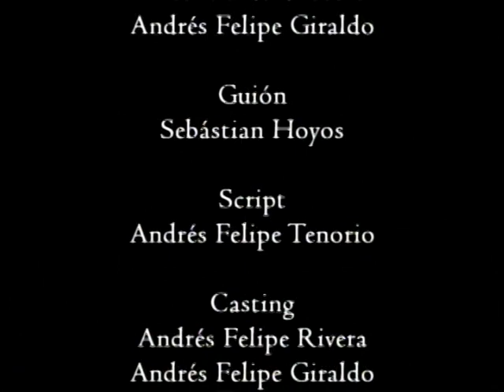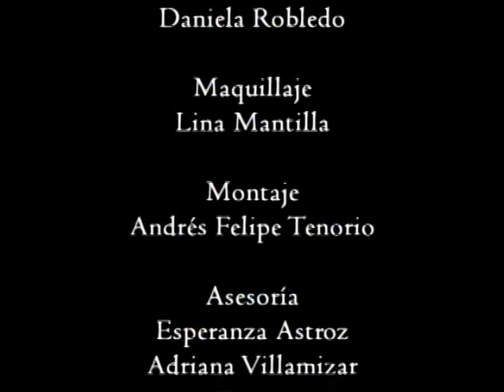El Amarrado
Dirección: Juan Sebastían Hoyos
Producción: Andrés Felipe Rivera
Asistente de dirección: Andrés Felipe Giraldo
Asistente de dirección: Juan Guillermo Vivas
Guión: Juan Sebastían Hoyos
Dirección de fotografía: Pedro Luís Álvarez
Cámara: Alexandra Tafur
Sonido: Pablo Salazar
Dirección de Arte: Jessica Hernández, Daniela Robledo
Maquillaje: Lina Cadavid
Montaje: Andrés Felipe Tenorio
Script: Andrés Felipe Tenorio
Casting: Andrés Felipe Rivera, Andrés Felipe Giraldo, Juan Guillermo Vivas

Actores: Alexander Valoy, Jesús Emilio, Wilmer Cadavid, Juan Camilo Rojas, Ruber Sierra, Jorge Eduardo Valencia, Dora.

Asesoría: Esperanza Astroz, Adriana Villamizar

Agradecimientos: centro médico Cristóbal Colón

Laboratorios de comunicación
carrera de comunicación
Pontificia Universidad Javeriana Cali

2011